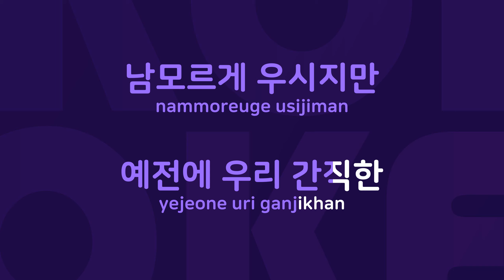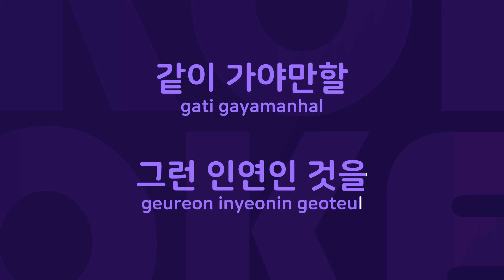인연 : Originally Performed By 태진아 Karaoke Verison